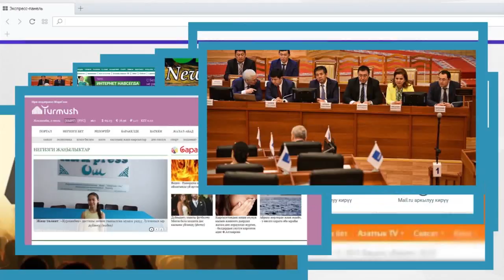Дайынсыз делген 1.5 жашар кыздын жансыз денеси Дааратканадан табылды | Сайтка Саякат | 14.09.17